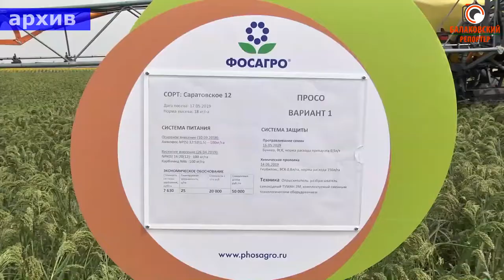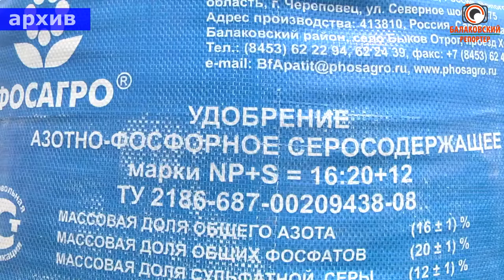"ФосАгро" - фермерам: "Без удобрений на посевную не оставим!"